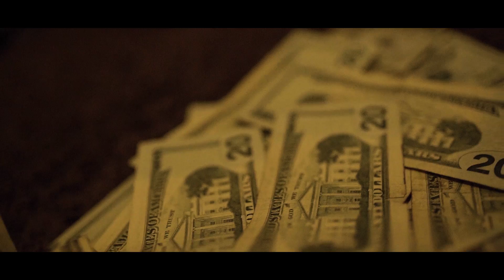JG Riff - “Got Enough” (Official Video) Shot By @HousePartii Prod. By YBONDABEAT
PROPS WERE USED IN THIS VIDEO !!!

Check Out The Official Music Video For “Got Enough” By JG Riff

Don’t Call Me Sonny Drops 7/13/2020.

Stream My Newest Project "Where's Sonny 2" on All Platforms.

Stream JG Riff's New Mixtape "Free Game" On All Platforms